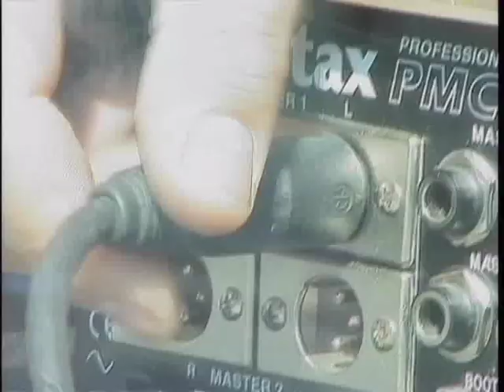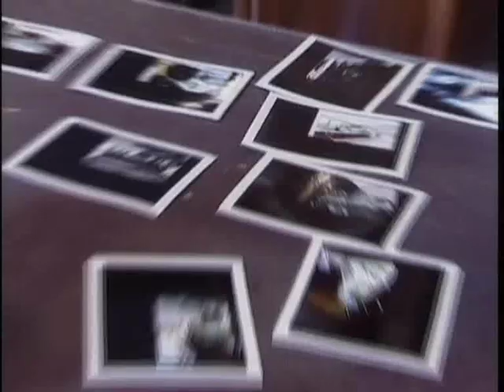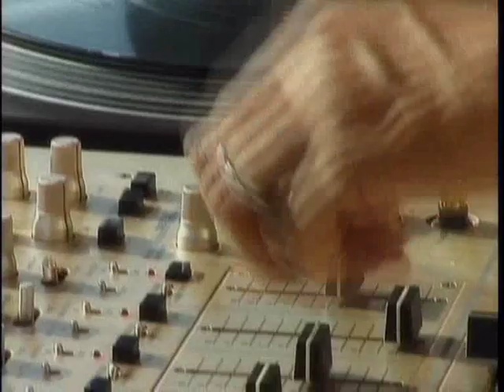Making of Jeff Mills Exhibitionist (DVD Special)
Jeff Mills - Exhibitionist

"Behind-the-scenes" footage and imagery from the film/photo shooting in Barcelona/Spain.